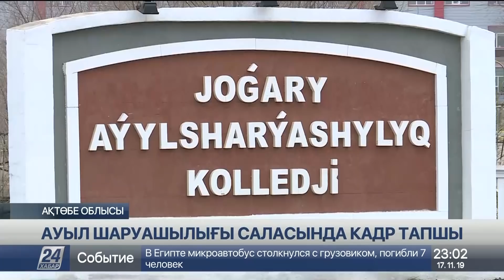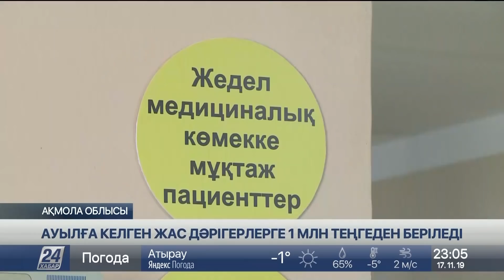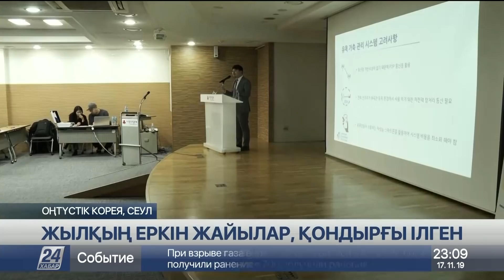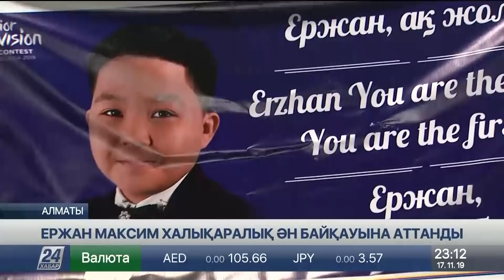17 қараша 2019 жыл - 23.00 жаңалықтар топтамасы